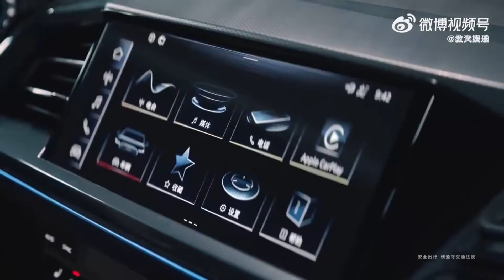Xiao Zhan Audi Q5 e-tron 2022.02.18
SAIC Audi has released a new ad for the Audi Q5 e-tron.
“The wind has come, the rain has come, our instinct is to find a place to hide. but actually little rain in life Is there something scary? Face it Skip it."